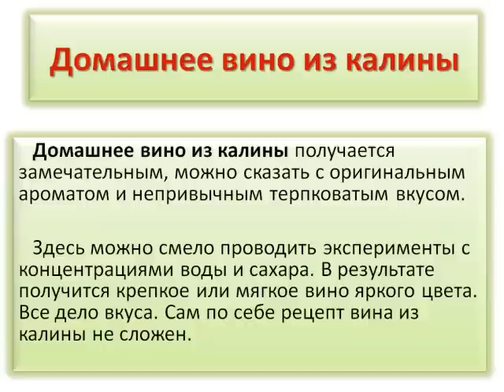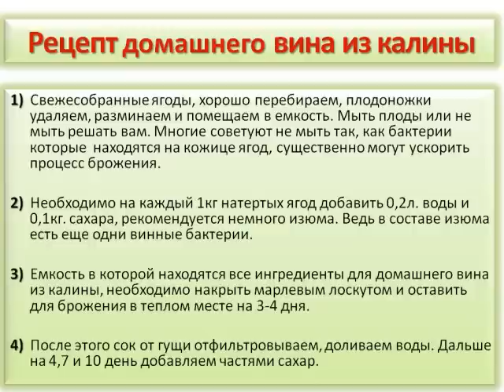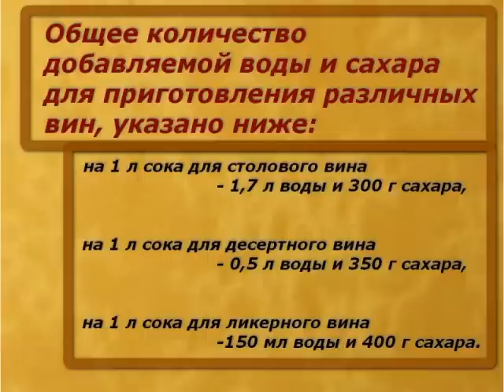Домашнее вино из калины. Рецепт домашнего вина из калины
Семена овощей нового сезона:
Основные виды удобрений:
Домашнее вино из калины получается замечательным, можно сказать с оригинальным ароматом и непривычным терпковатым вкусом. Здесь можно смело проводить эксперименты с концентрациями воды и сахара. В результате получится крепкое или мягкое вино яркого цвета. Все дело вкуса. Сам рецепт вина из калины не сложен.

Рецепт домашнего вина из калины.

Ингредиенты: свежее собранные ягоды калины, сахар и вода
Также в видео указаны, какие пропорции воды и сахара нужно брать для: столового, десертного и ликерного вина. Более подробно о последовательности действий смотрите в видео.

Музыка взята из сайта Василий Брынь,